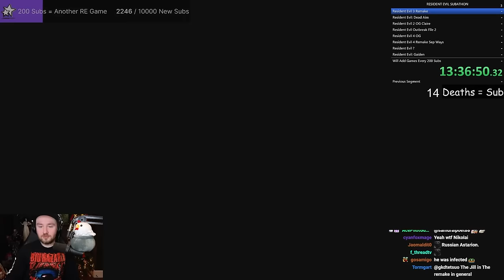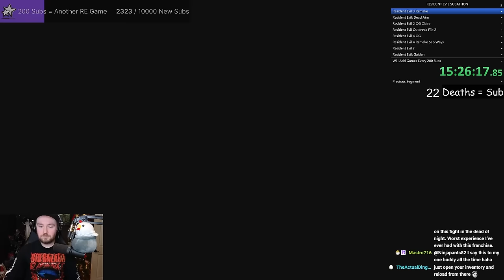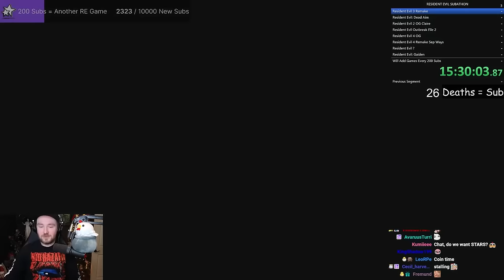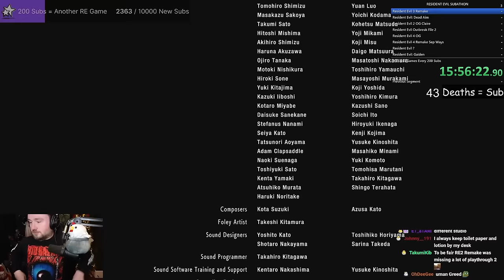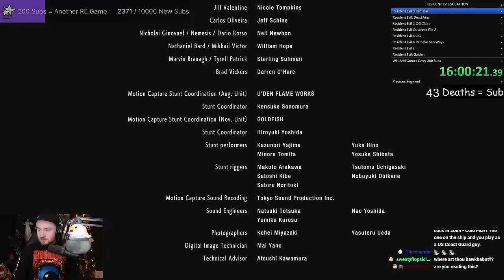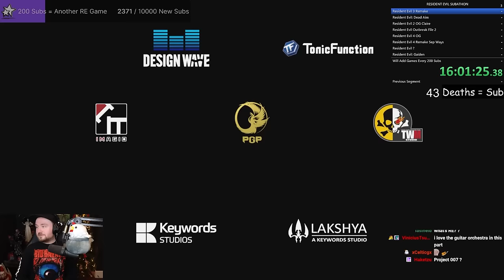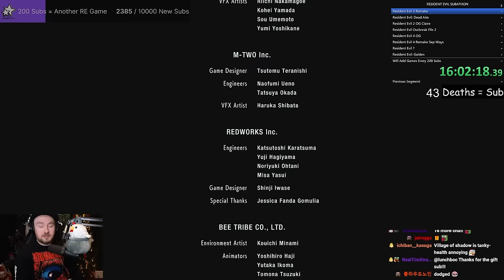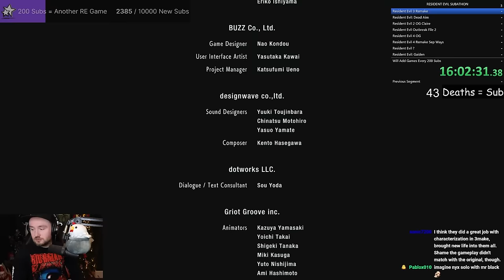Glorified RE2 Remake DLC - Resident Evil 3 Remake || Resident Evil Franchise Marathon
Bawkbasoup plays Resident Evil 3 Remake!